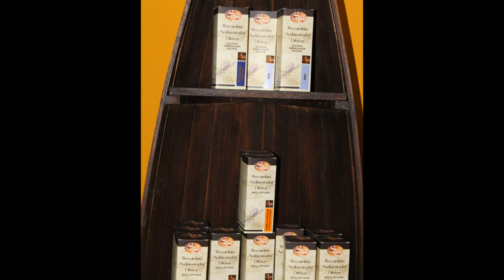Decoración de Navidad 2014 en Cosas de Casa